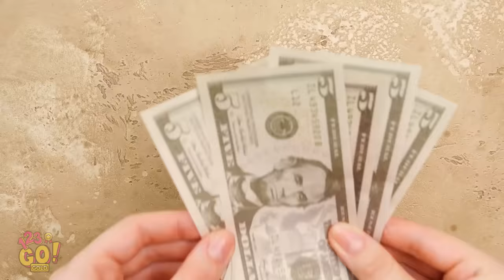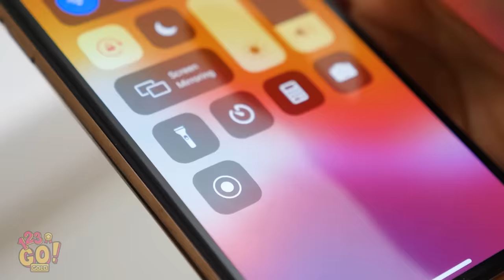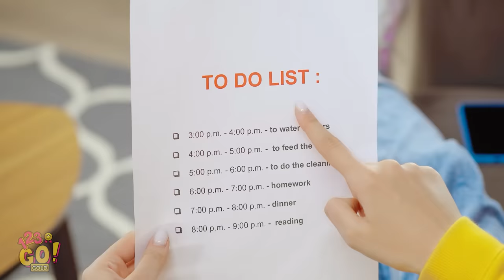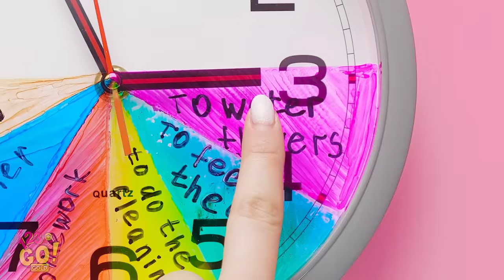COOL HACKS FOR ANY OCCASION || Brilliant Life Hacks You Need To Try By 123 GO! GOLD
These are not just hacks. These are brilliant life hacks you should try.

We are sharing with you some amazing life hacks that will help you save the day in any situation that you might come across. So, keep watching to find out all the amazing hacks we have to offer you.